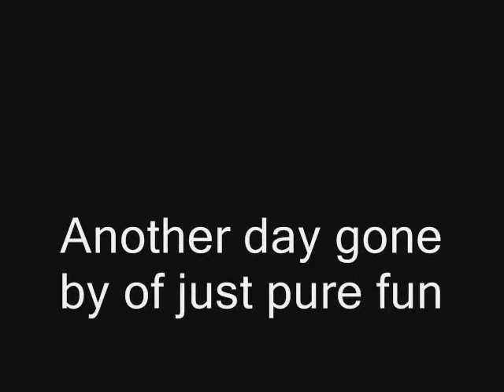Dive Gibraltar, Camp Bay 22 July 2007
Cool place, with plenty of wrecks, most of which in less than 20 m